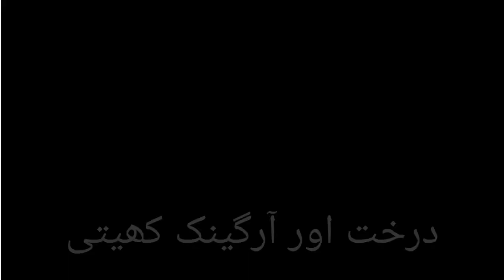امتیاز حسین پنجوتھ کی زبانی باغ اور پاپلر کے جنگل کی مکمل تفصیل